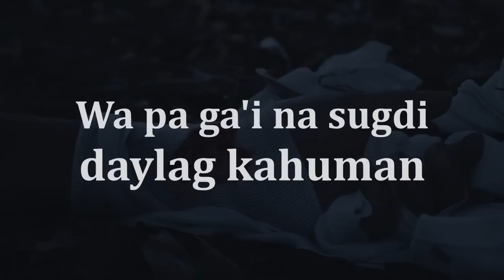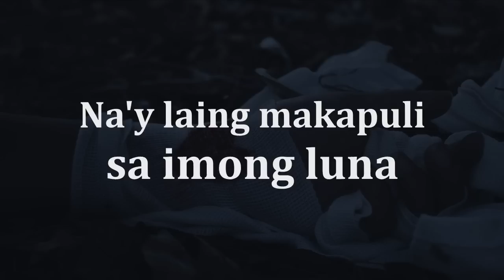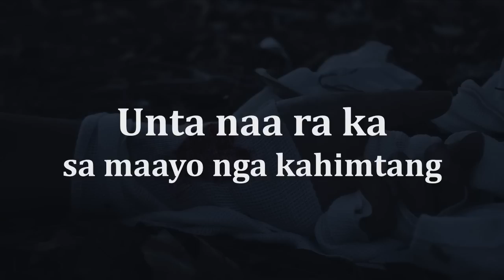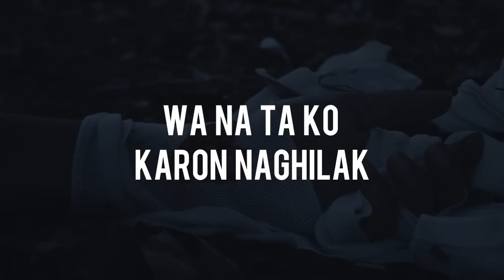RKteQ - Hulam ( Lyrics )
RkteQ performing "Hulam"

Lyrics: Marben Pino
Recorded and Mixed by:  RKteQ @ BPL Studio / Balay ni Hero